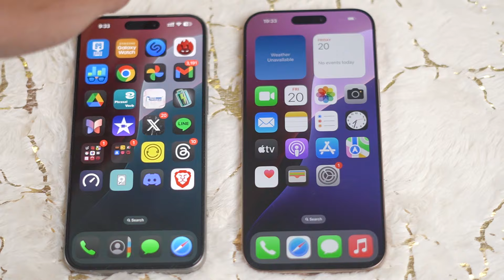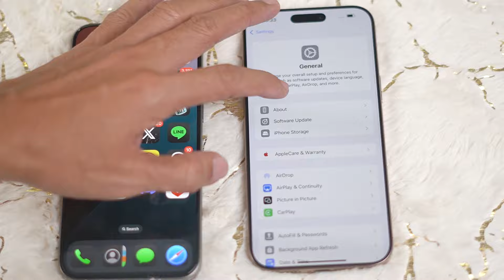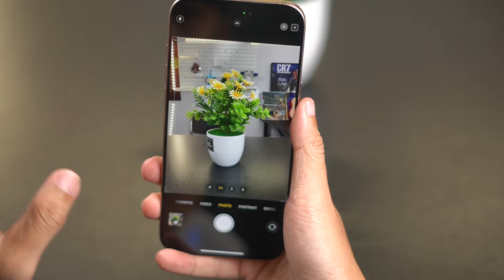[Hand-On] បើកប្រអប់ និង ចំណាប់អារម្មណ៏ដំបូងលើ Apple iPhone 16 Pro Max